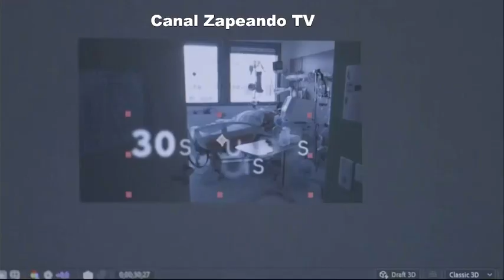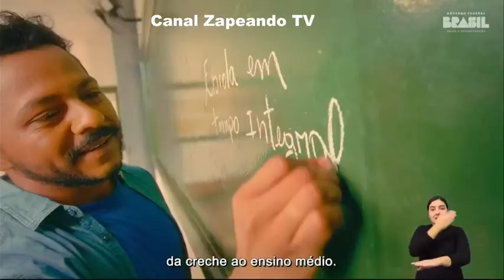INTERVALO SBT 02 10 2023 BROOKLYN 99